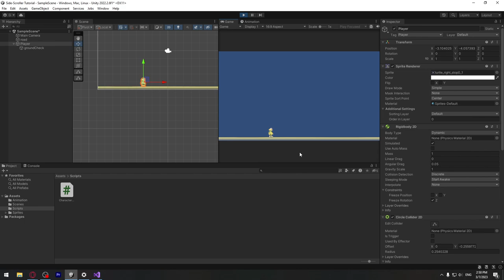Side-Scroller თამაშის აწყობა #3 - ახტომის კოდი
00:00 - 00:25 - სკრიპტის სახელის შეცვლა
00:25 - 2:01 - ახტომის სკრიპტი

Side-Scroller